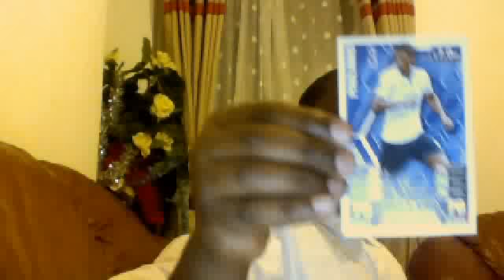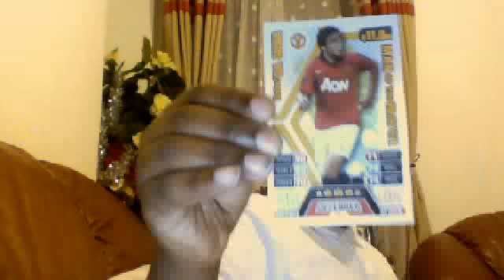match attax 13/14 brazilian bpl dream team